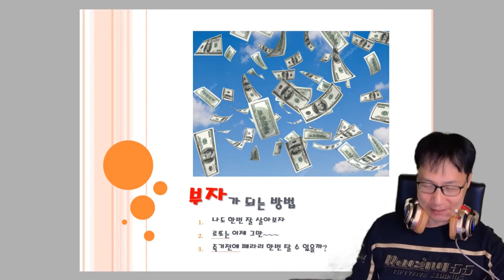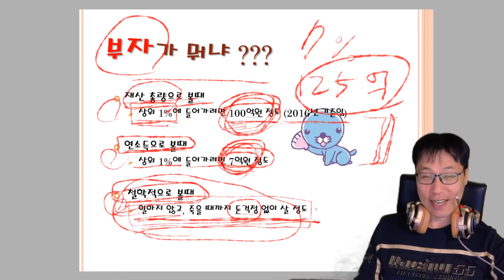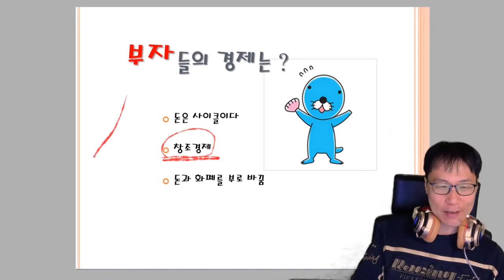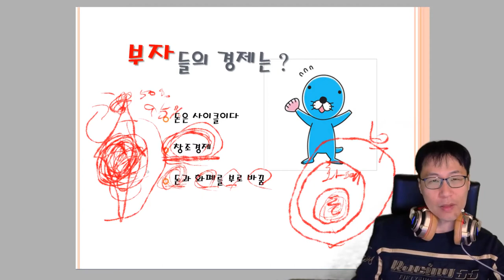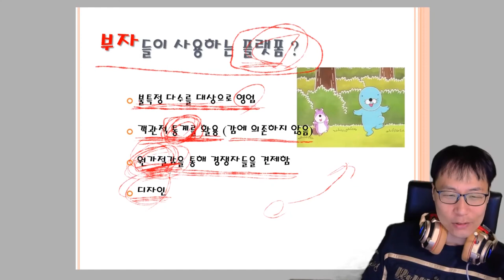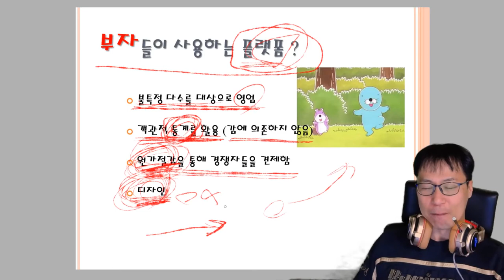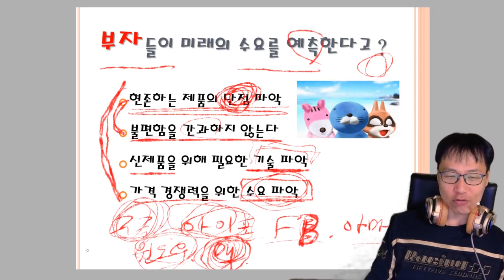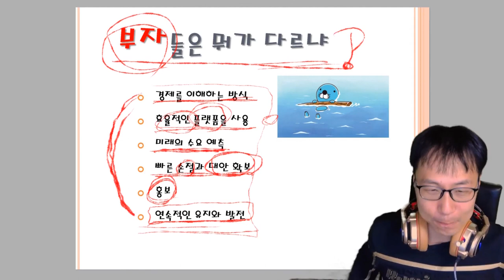부자 되는 법, 부자들의 특징, 누구나 부자가 될 수 있다, 100억 벌기, 상위 1%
부자 되는 법
부자들의 특징
누구나 부자가 될 수 있다
100억 벌기
상위 1%
세다시
세상의 다른 시점